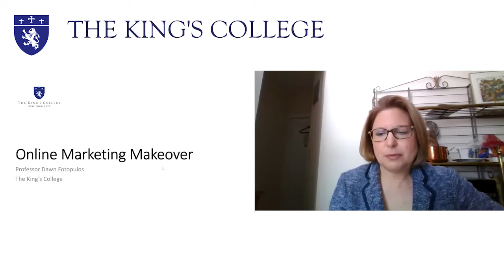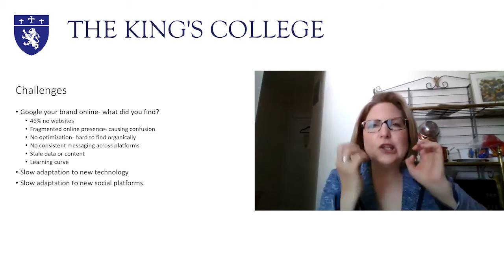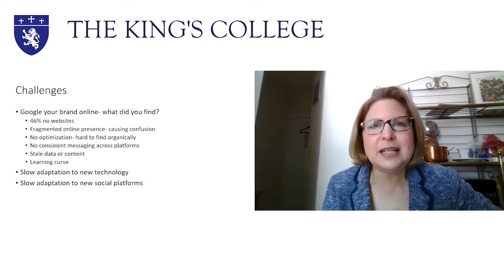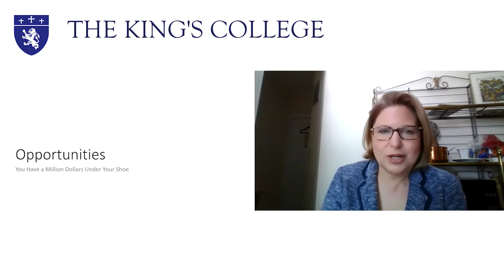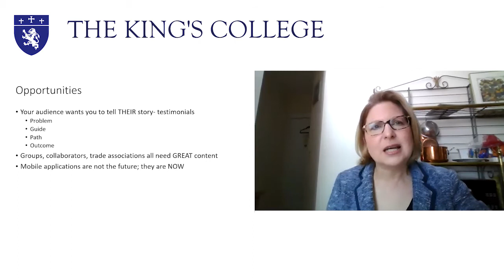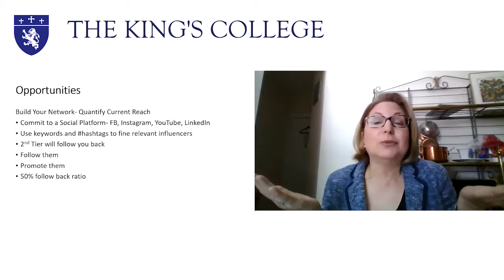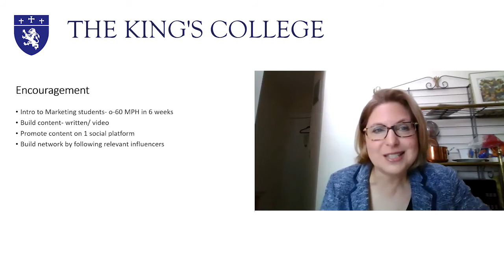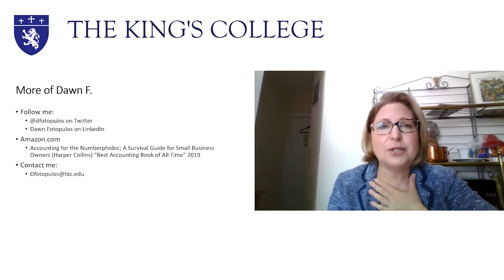"Professor Dawn Fotopulos on Breathing New Life Into Your Small Business"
Small businesses have been struggling for decades. The stress fractures have always been present; Covid-19 has magnified them. Is there opportunity for them even in this season of pandemic? Yes, there is! In this timely dialogue with President Tim Gibson, Professor Dawn Fotopulos will discuss best practices for cash flow management and maximizing your online presence to generate revenue streams. Those who register will receive a downloadable checklist to apply what has been presented.

Professor Dawn Fotopulos is the FedEx small business expert and professor of business at TKC NYC. She is the award-winning author of "Accounting for the Numberphobic: A Survival Guide for Small Business Owners", international speaker, and founder of the Hidden Profit Academy.com, a NASBA-accredited website for CPA’s.